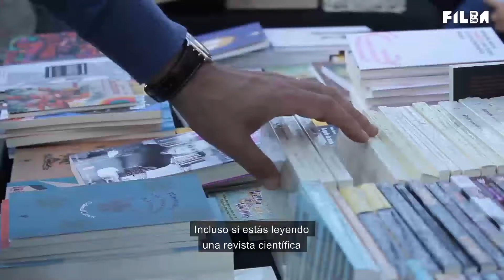Filba2021 - ENTREVISTA: Leïla Slimani en primera persona. Entrevista Anne-Sophie Vignolles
ENTREVISTA. Leïla Slimani en primera persona
Entrevista: Anne-Sophie Vignolles

Escritora franco-marroquí nacida en 1981 y ganadora, en 2016, del reconocido Premio Goncourt por su novela “Canción dulce”, Leïla Slimani es, en la actualidad, la autora francófona más leída en el mundo. Su última novela, “El país de los otros” (así como las anteriores) fue publicada en el país por Editorial Cabaret Voltaire. Con ella hablaremos de su relación a la lengua y al lenguaje, la injusticia, la libertad y la trasgresión así como de cómo se hizo escritora.

Agradecemos al Instituto Francés por la colaboración en esta actividad.

Interpretación: Laura Lafuente
Subtitulado: Diana Rojas